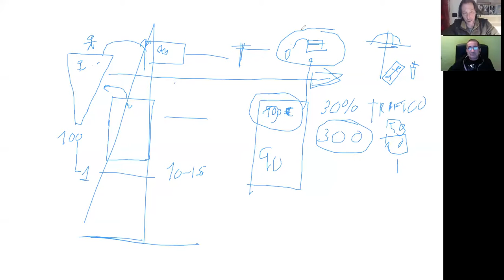Como Vender Una Oportunidad de Negocio por Internet | Coaching 1 a 1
Como Vender Una Oportunidad de Negocio por Internet